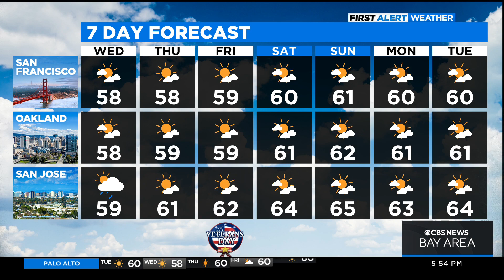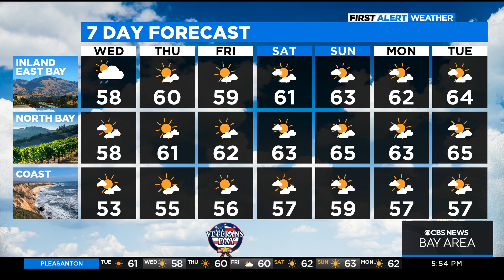Tuesday evening First Alert weather forecast with Paul Heggen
Scattered showers expected into the late evening with more colder temps forecast (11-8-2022)